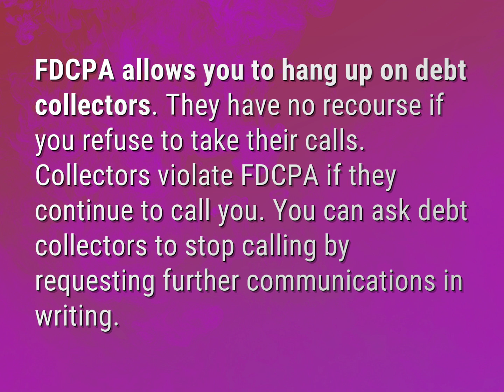Can debt collectors hang up on you?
James Webb (2022, August 8.) Can debt collectors hang up on you?
    WHYS.video